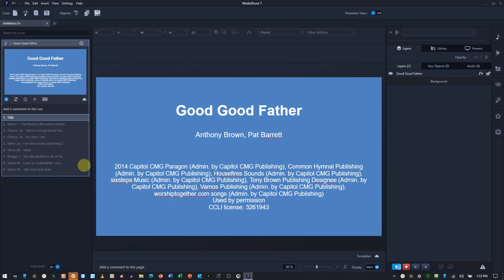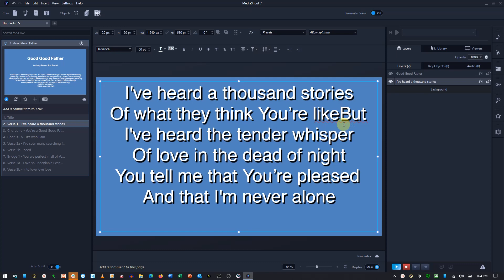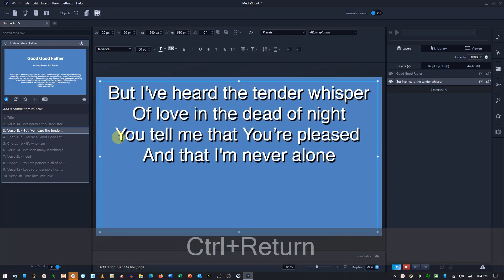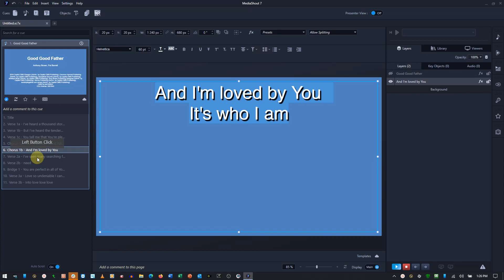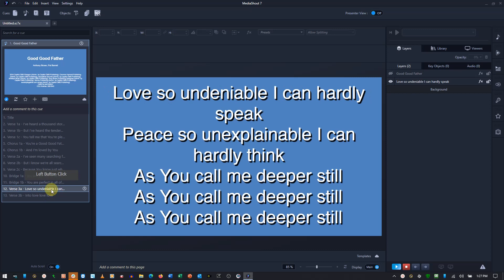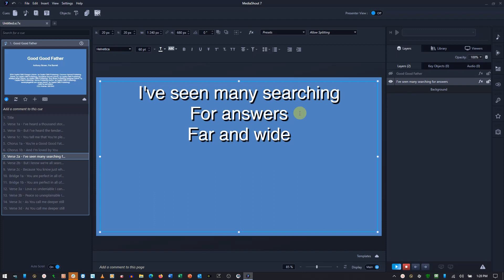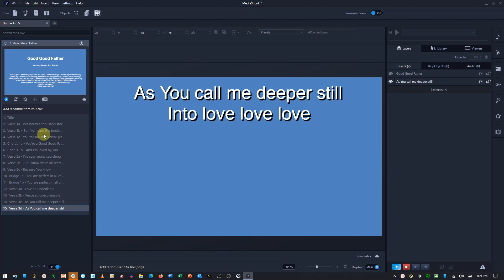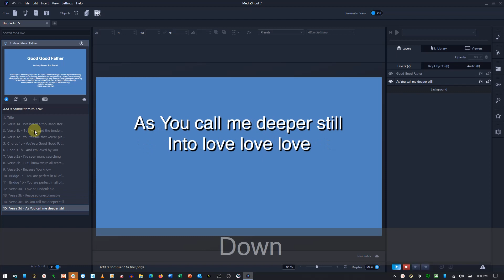Page BreakTechnique and Formatting in MS7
MediaShout 7 Instructional Video
Technique for creating page breaks and eliminating blank lines and spaces and some formatting of text.